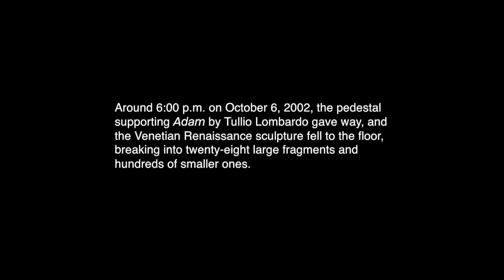Time-Lapse: Conserving Tullio Lombardo's "Adam"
After extensive research and planning, conservators at The Metropolitan Museum of Art reconstructed Tullio Lombardo's "Adam," documenting elements of the process with time-lapse photography.